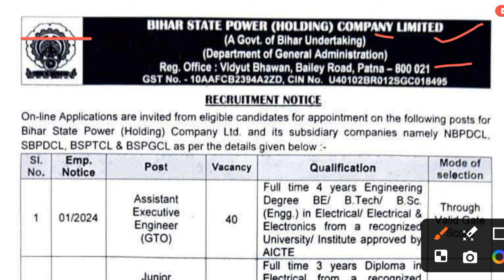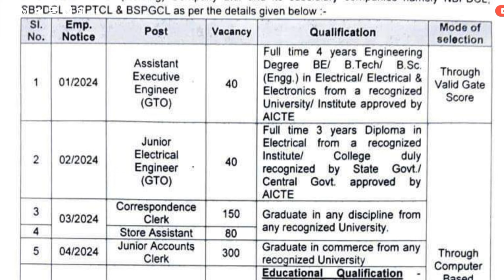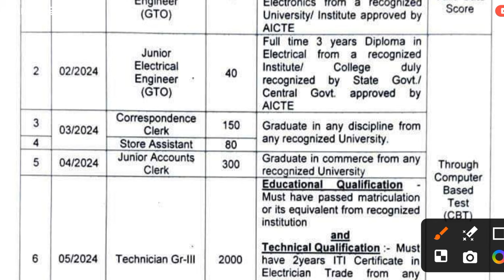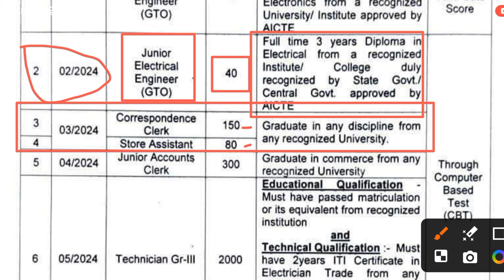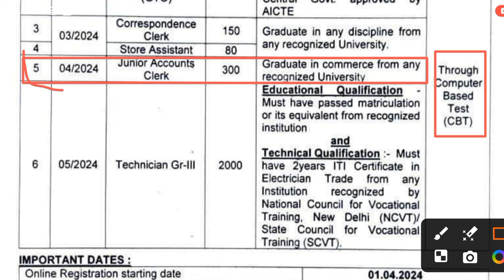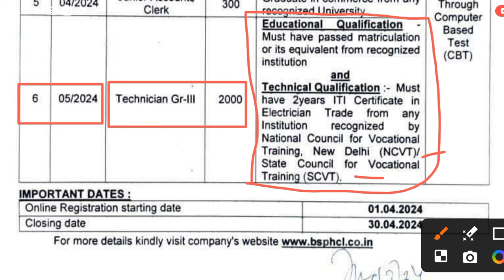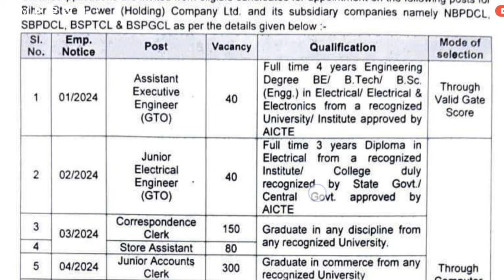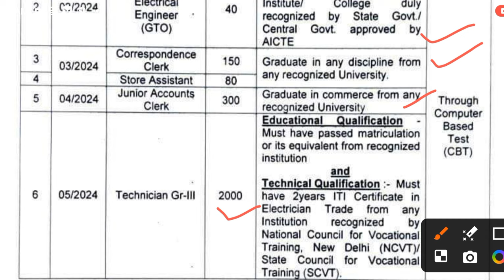BIHAR STATE POWER HOLDING COMPANY LIMITED NEW VACANCY 2024||Bihar Bijali Vibhag New Recruitment 2024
आ गई बिजली भर्ती 2024 |Bsphcl Recruitment 2024 |Bsphcl New Vacancy 2024 |Bsphcl Iti/Technician 2024आ

गयी बिजली भर्ती | Bsphcl Lineman
Vacancy 2024 | Bsphcl Vacancy 2024 | Bihar Bijali vacancy 2024|Bsphcl
वेकन्सी Update 2024,BSPHCL

Upcoming Vacancy 2024 |Bihar Bijli Vivag Vacancy 2024 |trade#bsphcl